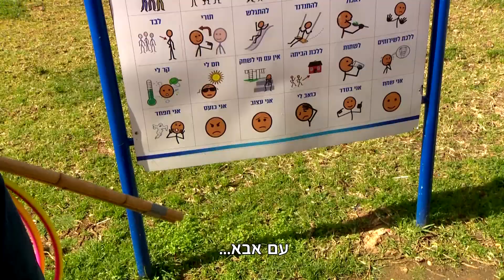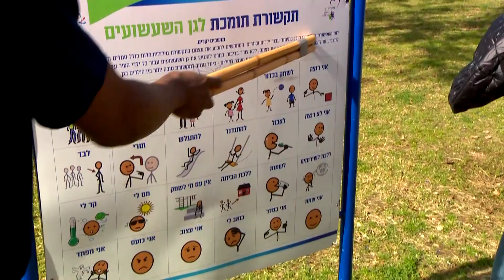כדורסלן, מורה לפורטוגזית, בעל תואר במתמטיקה ויש לו עשרות סרטונים ברשת. ג'רום מיינסי מנס ציונה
כדורסלן קצת אחר - ג'רום מיינסי מנס ציונה הוא כדורסלן קצת אחר. יש לו תואר במתמטיקה, בשעות הפנאי הוא לומד ניורולוגיה והוא סוג של מנטור מנטלי בעירוני נס ציונה שם הוא משחק וגם משמש כקפטן. בת זוגו היא שחקנית כדורעף בקרית אתא. לבד מכל אלה הוא אושיית רשת עם עשרות סרטונים ומאות אלפי צפיות. סיפורו של האיש בעל אלף הפרצופים. ג'רום מיינסי.